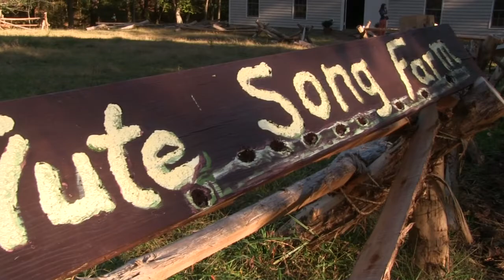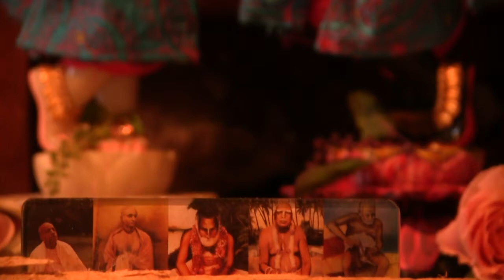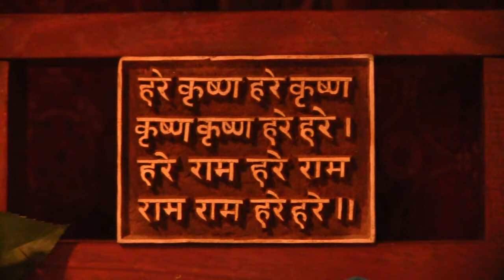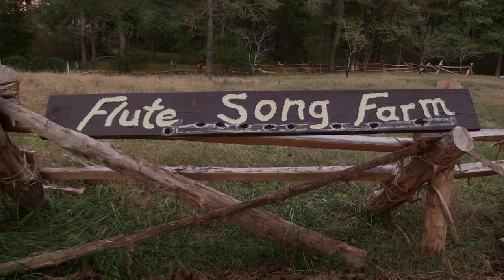Govardana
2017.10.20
Flute Song Farm
Chapel Hill NC USA